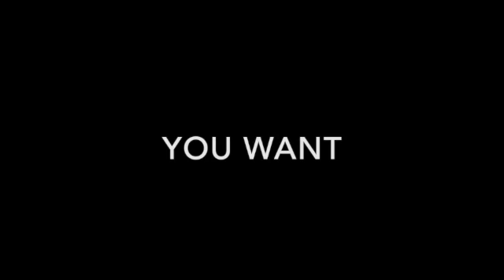TW: Flashing images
Sorwy have not been uploading, May is Exam Month for me, but June I should have a lot of free time so yeee

I made this cuz I was bored, and wanted to edit, something but not the something I have been working on for the past hour